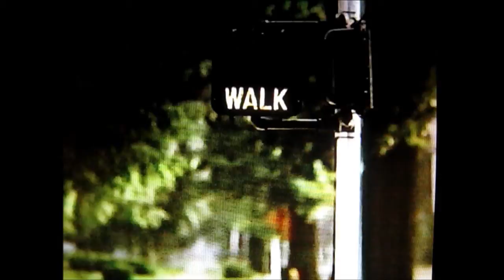First National Bank, Louisville, Kentucky, Slappin' bass commercial, old Logo design, Sept. 5, 1991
Pretty bad-ass slappin' bass theme for this First National bank commercial, aired during the ESPN coverage of the University of Louisville vs. U. Tennessee football game on September 5, 1991. "Comin' Through for You" slogan and old bank corporate logo design. 65+ locations in the city.

No infringement intended. Posted for historic and local interest with no profit realized. Posted to preserve ephemeral obsolete VHS video history and media.

From the Outer Galaxy Lounge Media Archives' VHS collection.